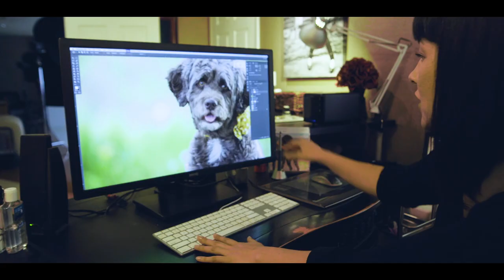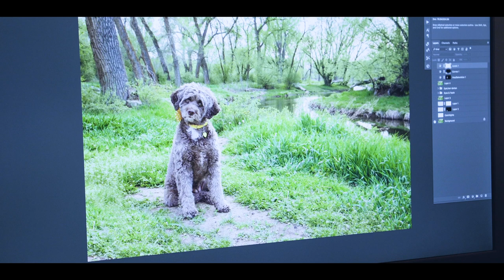Pet Photographer (a dog lover's insight to working with pets)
Made for dog lovers! An inside look at a Pet Photographer and her love for her work and animals. Discover how Pets make us better humans.